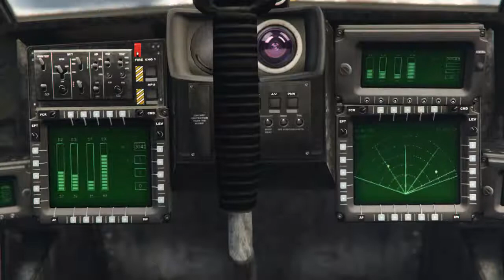GTA5 : Testing the FH-1 Hunter (R* Editor)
This is a very nice chopper to do air-ground strikes.